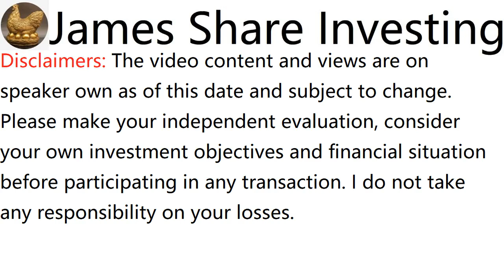浅谈K-ONE TECHNOLOGY BERHAD, K1, 0111 - James的股票投资James Share Investing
James Ng Stock Pick Performance:
Past records:

-CHINHIN (5273)(sold RM7.845 (adjusted) on 12 Aug 22, buy call RM0.57, dividends RM0.06, 2 Years 6 months 10 days total return 1287%)

-HEXTAR (5151)(sold RM3.248 (adjusted) on 3 March 23, buy call RM0.505, dividends RM0.0912, 2 Years 10 months 25 days total return 561.2%)

-UNISEM (5005)(sold RM8.56 (adjusted) on 29 Oct 21, buy call RM2.58, dividends RM0.14, 2 Years 5 months 10 days total return 237%)

-CYL (7157)(sold RM1.03 on 3 Feb 23, buy call RM0.405, 9 months 10 days total return 154%)

b. KELINGTON GROUP BHD, recommended on 23 Dec 18, initial price was RM0.965, rose to RM2.92 adjusted, dividend RM0.123 + WB RM0.263, in 4 Years 3 months 28 days, total return is 243%

c. KOTRA INDUSTRIES BHD, recommended on 20 June 21, initial price was RM2.4, rose to RM5.63, dividend RM0.425, in 1 Year 10 months, total return is 152%

d. EWEIN BERHAD, recommended on 26 Dec 21, initial price was RM0.26, rose to RM0.625, dividend RM0.005, in 1 Year 3 months 25 days, total return is 142%

e. PERAK TRANSIT BERHAD , recommended on 19 July 20, initial price was RM0.18, rose to RM0.34 adjusted, dividend 0.028397 + 0.0267 (Bonus issue of free warrants on the basis of 1 Warrant for every 4 existing ordinary shares), in 2 Years 9 months 1 day, total return is 119%

f. WAH SEONG CORPORATION BHD , recommended on 1 Nov 20, initial price was RM0.39, rose to RM0.845, in 2 Years 5 months 19 days, total return is 117%

我正在使用基本面分析Fundamental Analysis，如果你不喜欢收股息，而是追求股价的上涨，那你可订阅我的STOCK PICK邮件，以便从股票市场获取良好回报； 或我的唯一官方FB页面 与我联系。

免责声明：

高波动性投资产品，你的交易存在风险。过往表现不能作为将来业绩指标。内容仅作为分享，讨论以及领域的分析，而非是一种投资建议，买或卖自负。请Like和 Share，谢谢。